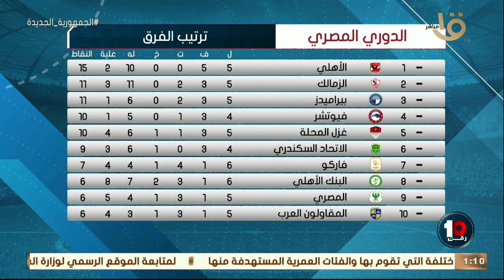عودة للدوي المصري الأهلي يفوز على المحلة والزمالك على طلائع الجيش حلقة 7-12-2022